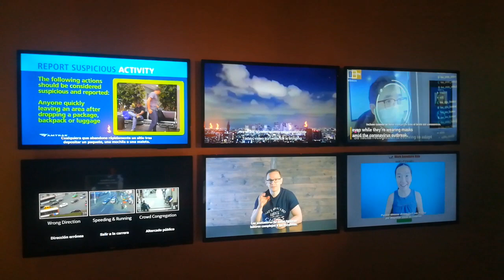etiquetado de imágenes